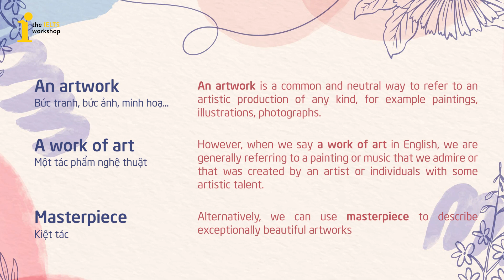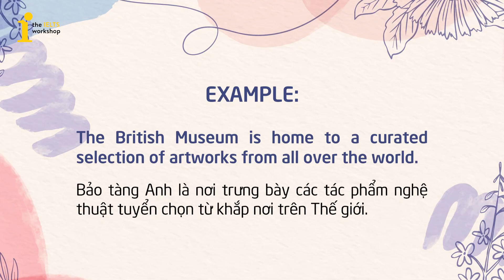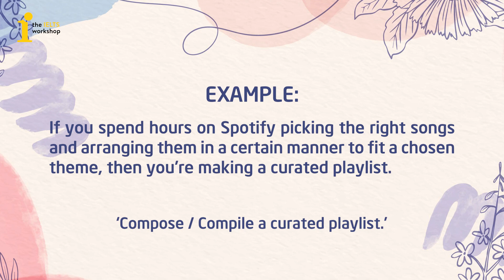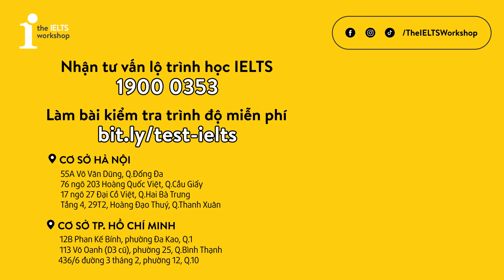IELTS SPEAKING PART 1: CHỦ ĐỀ ART THÌ NÓI GÌ? | SPEAKING SAMPLE by The IELTS Workshop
👉Test trình độ tiếng Anh và nhận tư vấn MIỄN PHÍ tại
Video câu trả lời mẫu IELTS Speaking part 1: Art của cô Phương Anh (band 8.5) đến từ The IELTS Workshop sẽ mang đến cho bạn một số từ vựng, cách xử lý đơn giản, hiệu quả khi gặp chủ đề này. Hãy xem video để biết cách cô Phương Anh "xử đẹp" từng câu hỏi ra sao và cũng đừng ngại để lại bình luận về những chủ đề IELTS Speaking khó để TIW giúp bạn nhé!
💯LỊCH KHAI GIẢNG CÁC KHÓA IELTS TOÀN QUỐC:
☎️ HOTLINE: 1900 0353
📍203/76 Hoàng Quốc Việt, Cầu Giấy, HN
📍27/17 Đại Cồ Việt, Hai Bà Trưng, HN
📍Tầng 4, Tòa 29T2 Hoàng Đạo Thúy, Thanh Xuân, HN
📍113 Võ Oanh ( D3 cũ), P25, Bình Thạnh, TP. HCM
📍12B Phan Kế Bính, Đa-Kao, Q1, TP. HCM
📍436/6 đường 3 Tháng 2, P12, Q10, TP. HCM

© Bản quyền thuộc về The IELTS Workshop
© Copyright by The IELTS Workshop ☞ Do not Reup